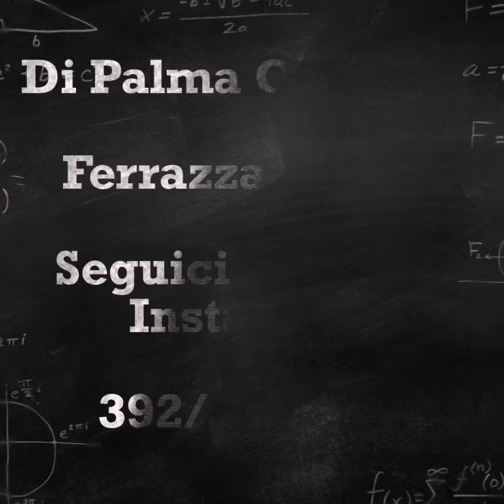Di Palma Organetti - Ferrazzano